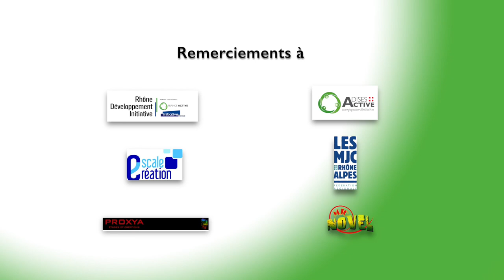Reportage - France Active, Développer une dynamique en faveur de l'économie sociale et solidaire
Reportage France Active, Développer une dynamique en faveur de l’économie Sociale et Solidaire, réalisé pour le séminaire annuel de réseau France Active : La coopération active au service des entreprises et des territoires.